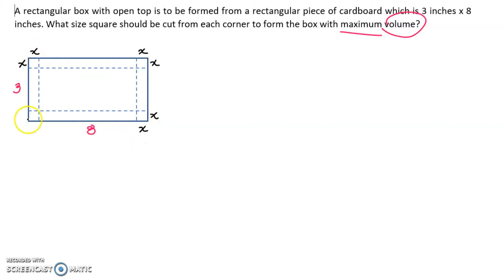Differential Calculus | Applications of Maxima and Minima (Part 4)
Recycling cardboard to form a box? Watch this video to know the dimensions that will give you the maximum volume.

A rectangular box with an open top is to be formed from a rectangular piece of cardboard which is 3 inches x 8 inches. What size square should be cut from each corner to form the box with maximum volume?

"I have loved you with an everlasting love; therefore I have continued my faithfulness to you." - Jeremiah 31:3, ESV